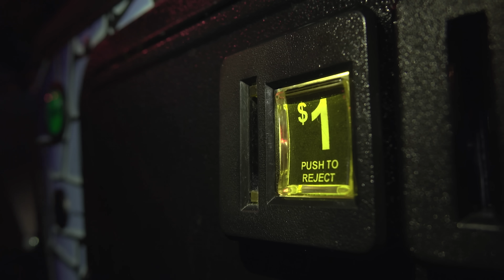PC Gamer VS Consoles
La PS5 jamais en stock, la Xbox series pas incroyable, que valent les consoles en 2023 face a un PC Gaming ?

MON SETUP

Logitech G915 TKL
Logitech G PRO X SUPERLIGHT
DT770 PRO
Samsung Odyssey G9
Steelseries Qck Prism Xl

Nanoleaf Shapes
Sony A6600
Shure SM7B
Go XLR
LogiLink AA0127